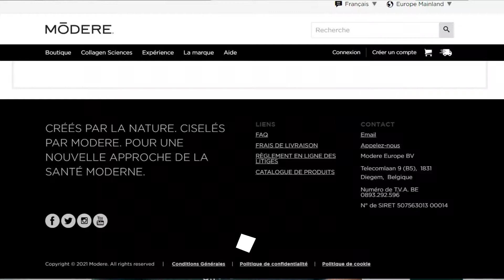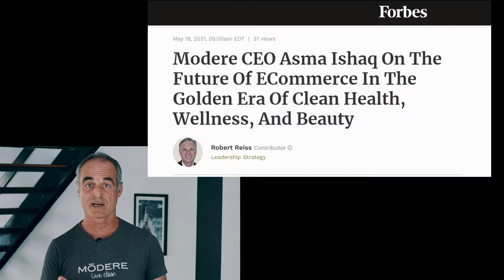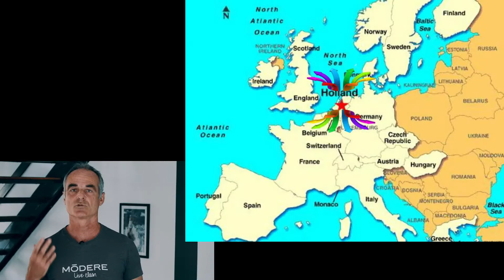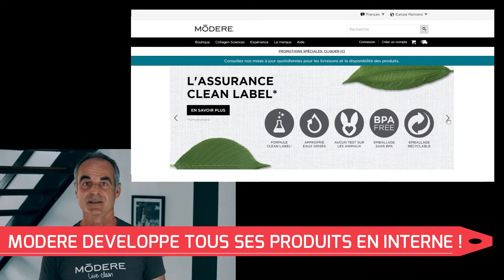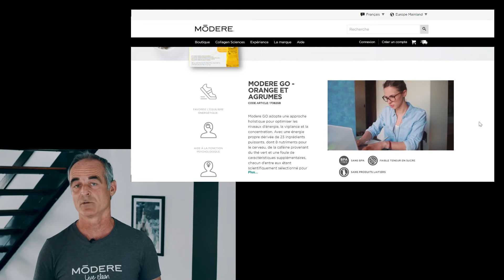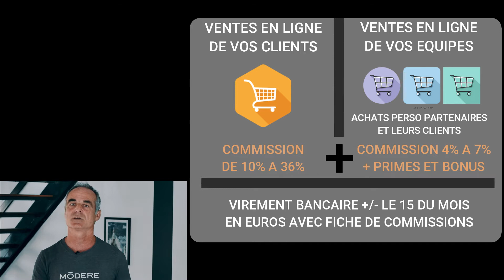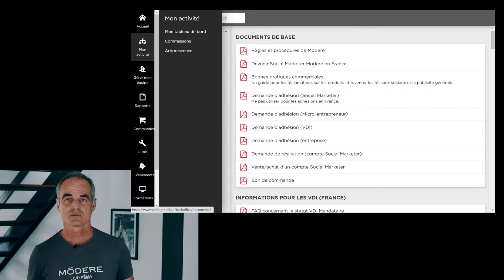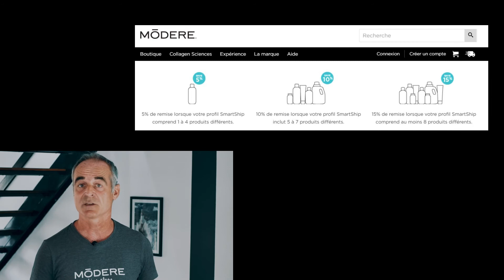présentation Modere Activité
MODERE présentation des points essentiels de MODERE et de l'activité.

Découvrez en Vidéo et points forts de l'activité de MODERE.
La rémunération, les produits et la société. Les meilleurs solutions pour démarrer son activité MODERE et devenir social Marketer.

MODERE le Blog informations produits et activité social retail